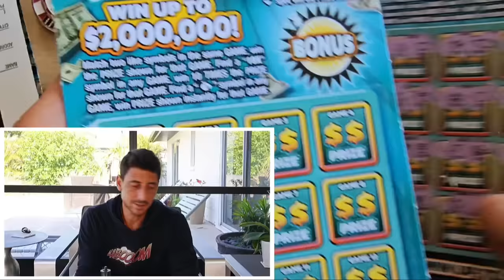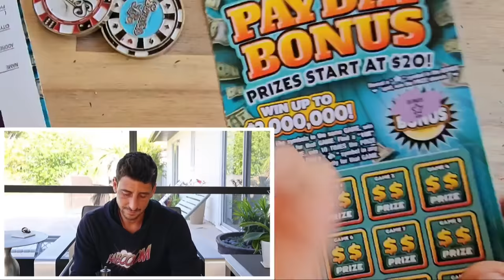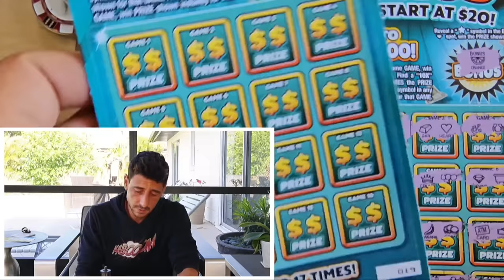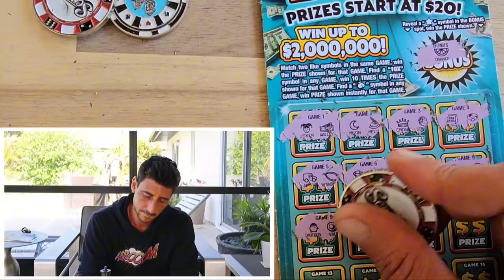INCREDIBLE Back to Back to Back WINNERS Again!!!🚀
Guys Back to Back to Back Wins Baby!
$10 Payday Bonus scratch off tickets from the florida lottery!